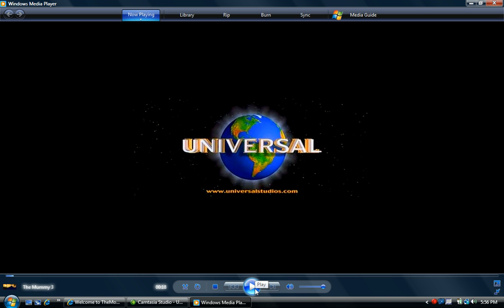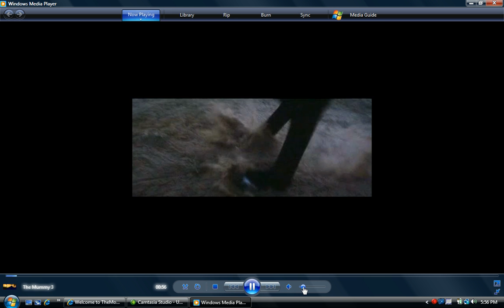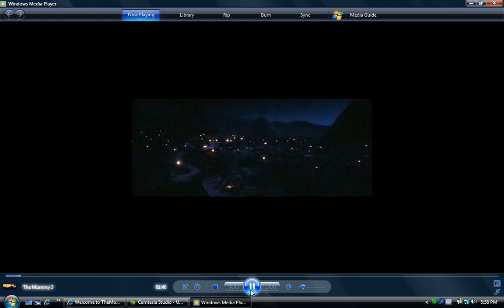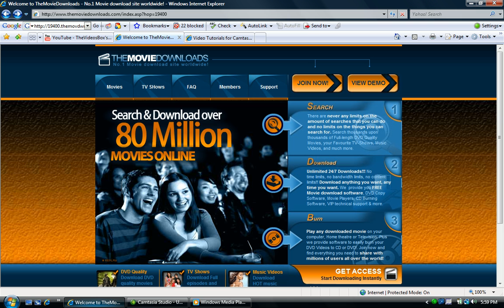The Movie Downloads